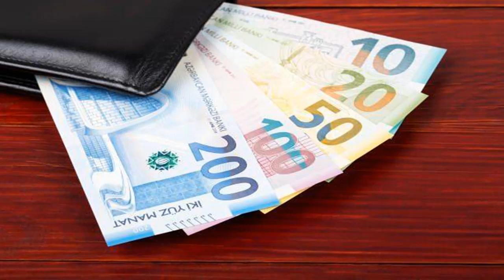SON DƏQİQƏ! HAMI BU XƏBƏRİ GÖZLƏYİRDİ ŞAD XƏBƏR İNDİCƏ AÇIQLANDI